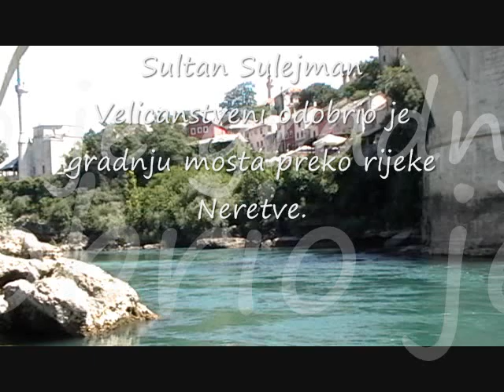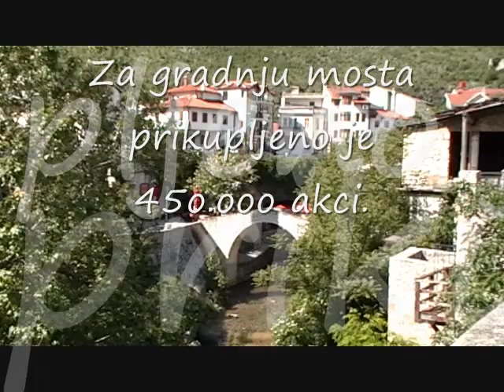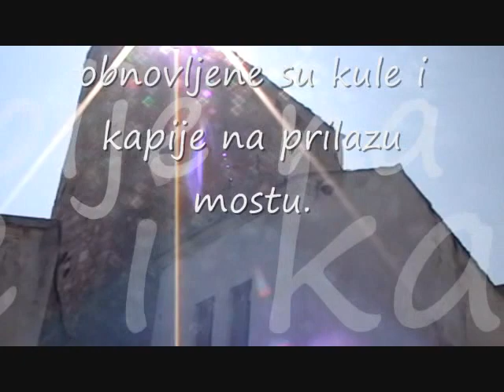Mostar Stari most